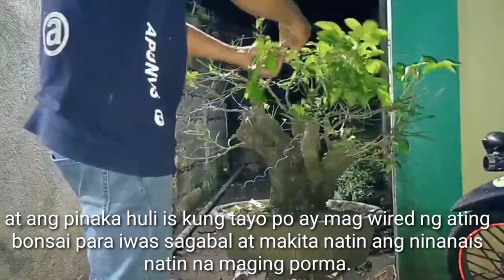How to create.Duhat matsing or Baling talong bonsai.?Defoliation/Wiring/Repoting/Cleaning.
thanks for all you support to this channel hope I a shared a little bit knowledge in bonsai making.
GoDBless more power..🤗🙏🙏